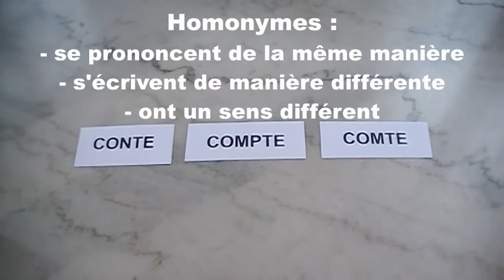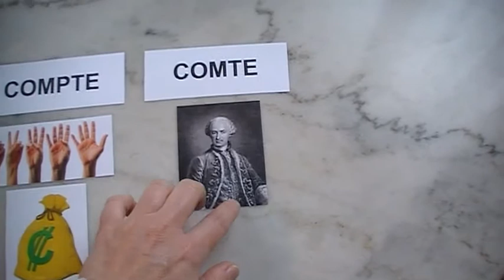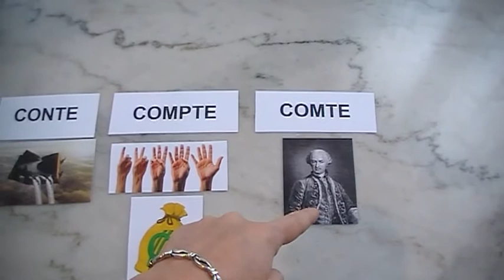Les homonymes en français : CONTE/COMPTE/COMTE - vidéo 13 - FR/IT/EN (Vocabolario Francese)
Aujourd’hui sur Vocabolario Francese nous apprenons quelques homonymes, c'est-à-dire des mots en français qui ont la même prononciation, qui s'écrivent différemment et qui veulent dire des choses différentes : CONTE/COMPTE/COMTE. Liste du vocabulaire ci-dessous.

Liste du vocabulaire utilisé dans la vidéo :
- on se retrouve aujourd’hui pour apprendre de nouveaux homonymes
- homonyme : mots en français qui se prononcent de la même manière, mais qui s’écrivent de manière différente et qui veulent dire des choses différentes
- CONTE : le conte pour enfant, le conte de fées (par exemple « Cendrillon», « La Belle au bois dormant »), des histoires imaginaires pour les enfants
- COMPTE : le premier sens vient du verbe « compter », quand on compte jusqu’à 5, le verbe « compter » est conjugué « je compte », « il compte ».
Le deuxième sens est avoir un compte en banque, là où on met son argent, ses économies
- COMTE : le titre de noblesse, comme « duc », « baron », « vicomte », « marquis ». Exemple : le Comte Dracula.

A PROPOS DE VOCABOLARIO FRANCESE :
Je m'appelle Aurélie. Je suis française d'origine italienne. Le français est ma langue maternelle. Avec "Vocabolario Francese" je propose à ceux qui apprennent le français de développer leur vocabulaire grâce à du langage courant et des expressions de la vie de tous les jours. Je propose des vlogs, visites de villes et monuments, recettes de cuisine traditionnelles, chansons pour enfants... Pour en savoir plus sur la culture, le patrimoine et les traditions en France. Cette chaine est pour ceux qui aiment le français, qui le parlent déjà un peu et qui veulent progresser. Vous êtes prêts ? Allez c'est parti !

Musique utilisée
Titre : Spark
Auteur : Vexento